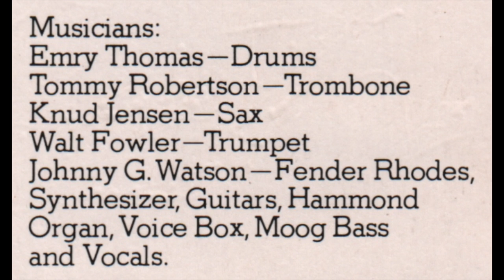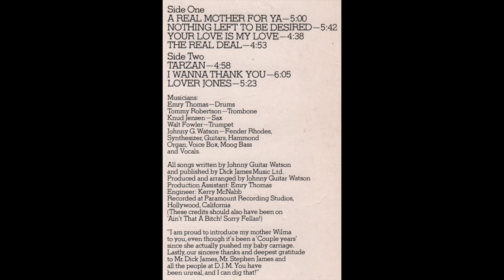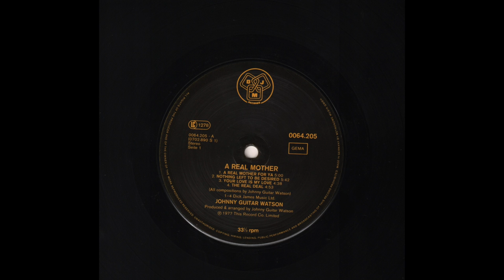Johnny Guitar Watson ‎– A Real Mother (1977) full Album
Vinyl, LP, Album, Reissue, Germany - Year Unkwon
DJM Records — 0064.205
1080p - 60fps

00:00 - - - A1 — A Real Mother For Ya - - - (5.00)
05:09 - - - A2 — Nothing Left To Be Desired - - - (5.42)
10:56 - - - A3 — Your Love Is My Love - - - (4.38)
15:37 - - - A4 — The Real Deal - - - (4.53)
20:35 - - - End Side a)
20:58 - - - B1 — Tarzan - - - (4.58)
25:59 - - - B2 — I Wanna Thank You - - - (6.05)
32:09 - - - B3 — Lover Jones - - - (5.23)
37:35 - - - End Side b)

Musicians:
Emry Thomas - Drums
Tommy Robertson - Trombone
Knud Jensen - Sax
Walt Fowler - Trumpet
Johnny G. Watson - Fender Rodes (Electric Piano), Synthesizer, Guitars, Hammond Organ, Voice Box, Moog Bass, Vocals.

All songs written by Johnny Guitar Watson and published by Dick James Music Ltd.
Produced and Arranged by Johnny Guitar Watson
Production Assistant - Emry Thomas
Engineer - Kerry McNabb
Recorded at Paramount Recording Studios, Hollywood, California
(These credits should also have been on 'Ain't That A Bitch! Sorry Fellas!)

"I'm proud to introduce my mother Wilma to you, even though it's been a 'Couple Years' since she actually pushed my baby carriage. Lastly, our sincere thanks and deepest gratitude to Mr. Dick James, Mr. Stephen James and all the people at D.J.M. You have been unreal, and I can dig that!"

Ein Produkt der Metronome Musik GmbH

Dick James Music Ltd.
Made in Germany by Metronome Musik GmbH

…or at your favorite record store….!